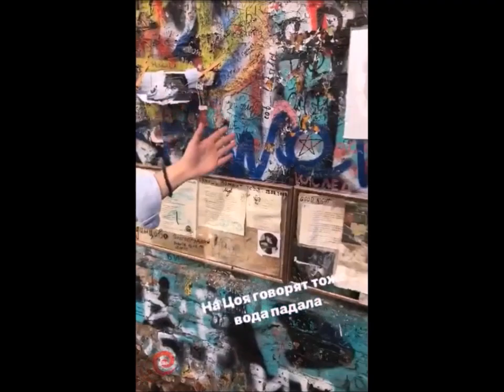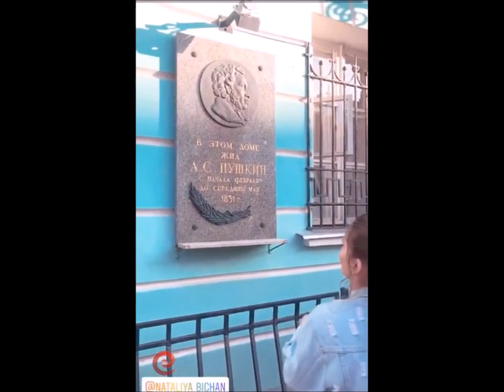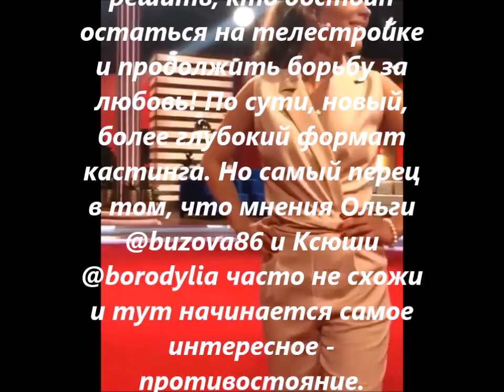Ольга Жарикова и Наталья Бичан в сторис 23 08 2018